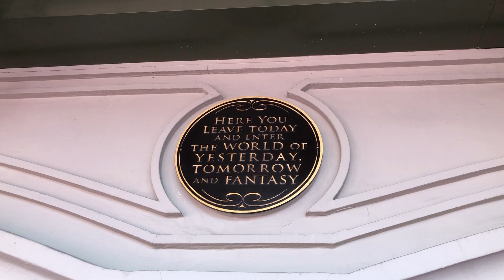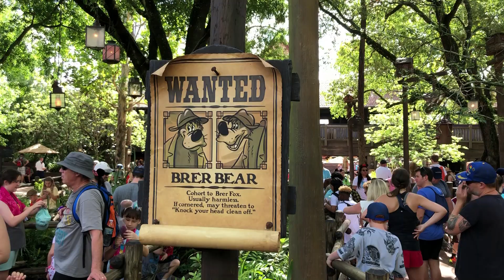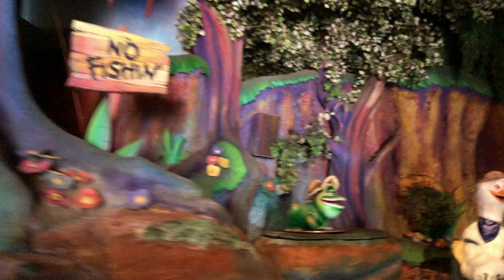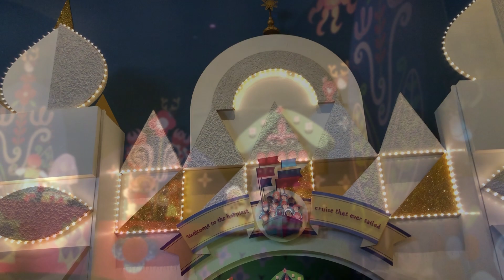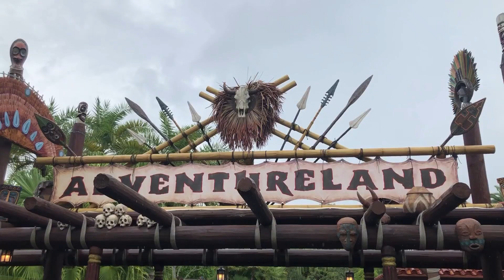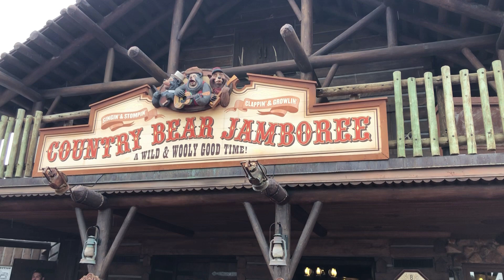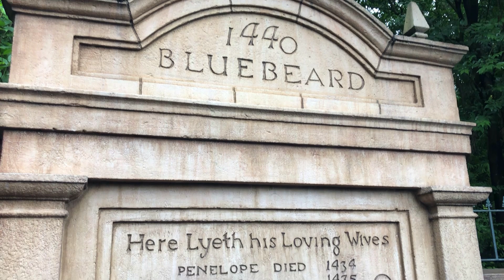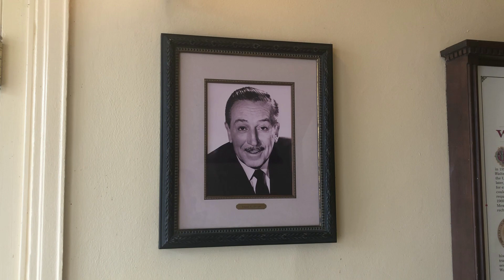Farewell Splash Mountain at the Magic Kingdom - My Last Ride on a Classic Attraction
I was lucky enough to be able to get back down to the Magic Kingdom after the announcement that Splash Mountain would be closing forever, so I got to ride it one more time.  While at the Magic Kingdom of Walt Disney World, Florida, I also experienced it's a small world, Space Mountain, Pirates of the Caribbean, Big Thunder Mountain Railroad, the Country Bear Jamboree, the Haunted Mansion, Peter Pan's Flight, and saw the Flag Retreat Ceremony on Main Street, USA!

This video was filmed on June 30th, 2021.  Splash Mountain closed on January 23rd, 2023.